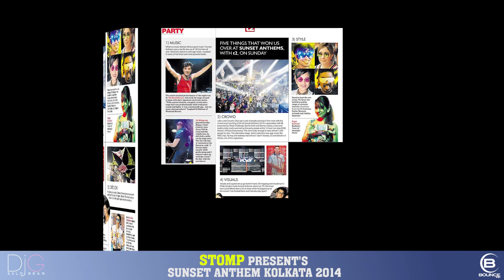DJG KILOGRAM (IN KOLKATA LIVE)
DJG KILOGRAM LIVE @ STOMP PRESENTS SUNSET ANTHEM 2014 CONCERT